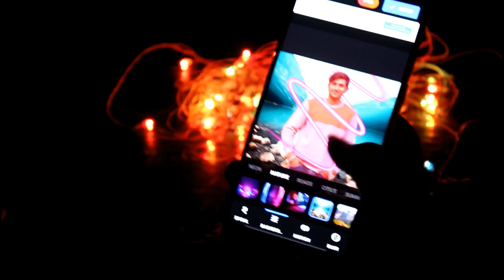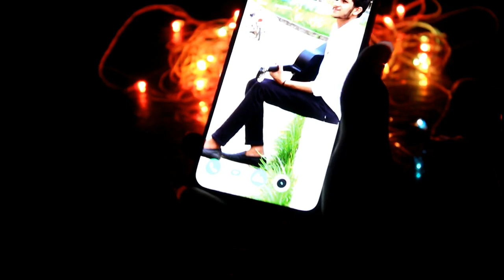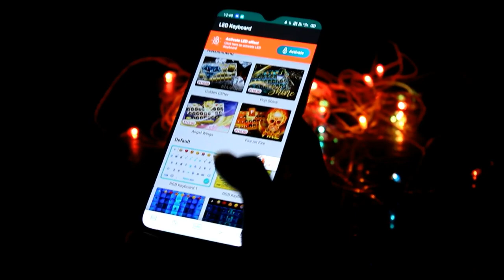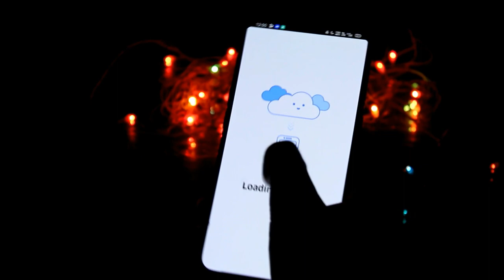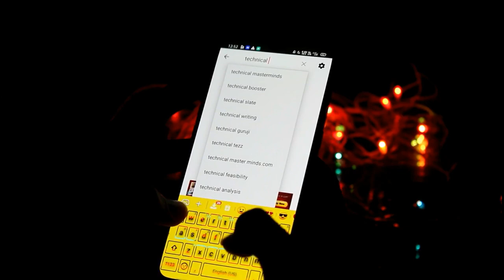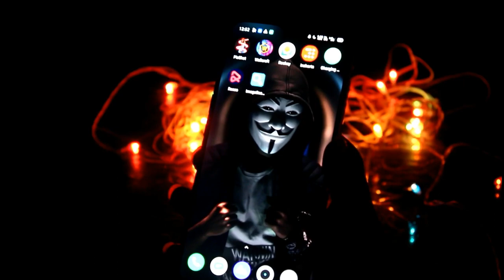TOP Best Apps for ANDROID - Free Apps 2020 in Hindi |Be Desi | Must Try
Top Best Apps for Android - Free Apps 2020 | Best Mobile Applications | in Hindi |Be Desi | Must Try

Top 10 Awesome Android Apps For May 2020 ! Apps Included :-

In this video we are going to show you Top 10 Best Mobile Apps for July 2020.  Some of these apps are recent launches and some are there on Android Play Store for quite some time. We have Handpicked these apps on the basis of the functionality, uniqueness and usability.

TTop 7 apps for android